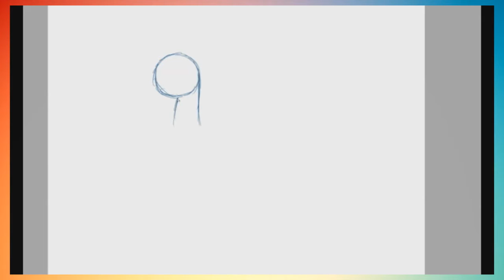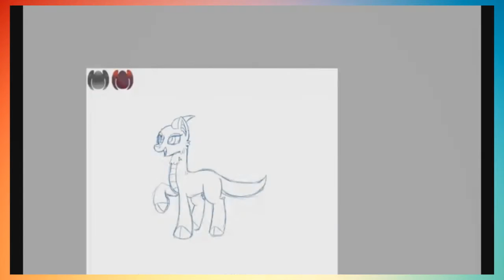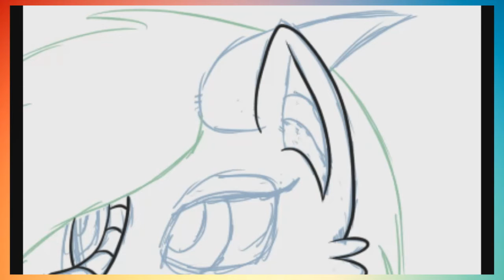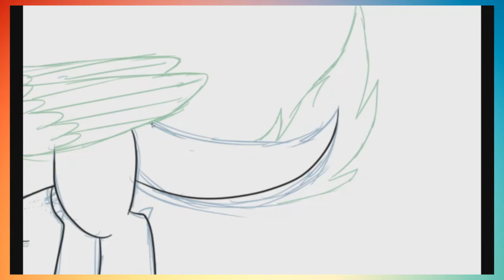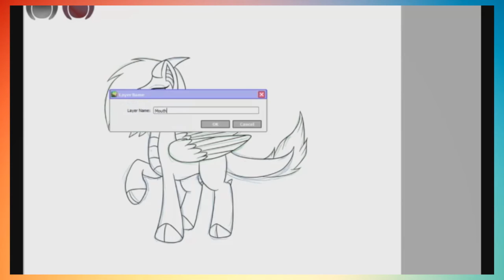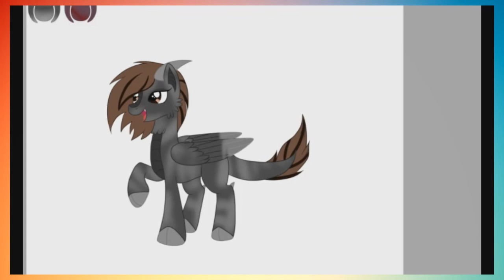Pluma Draconis for DarklingKileak 1 of 2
DarklingKileak over at deviantArt paid for a Pluma Draconis hatchling. This is the first one!

Check us out on deviantArt!

We also have Steam!
Short Hilt
Kalink27